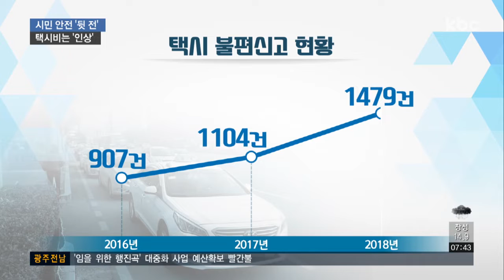택시요금 올린다는데..서비스는 '뒷전'ㆍ불만 ↑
광주시가 5년 만에 택시 요금 인상을 검토하고 있다는 소식 전해드렸는데요.

하지만 택시 불편 신고가 3년새 60% 급증해, 요금 인상 이전에 서비스 개선부터 이뤄져야 한다는 목소리가 큽니다.

전현우 기잡니다.